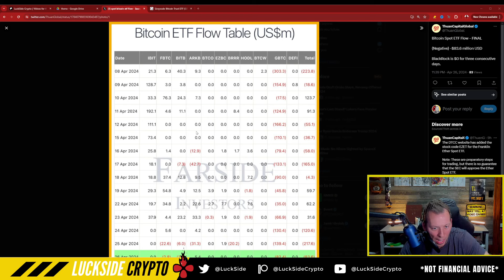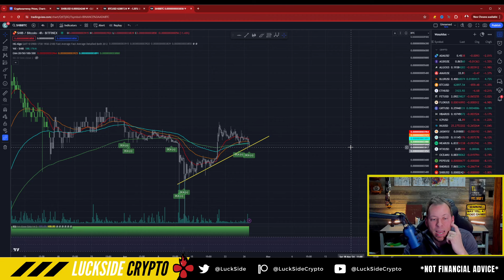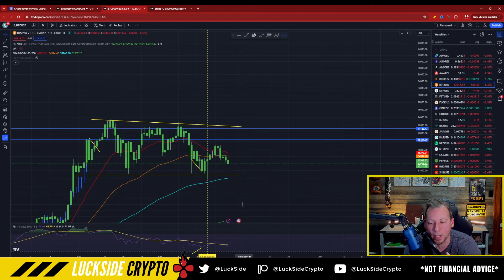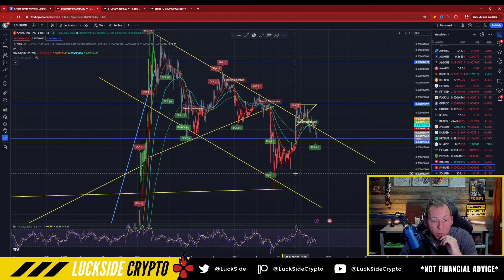SHIBA INU - SHIB IS CLIMBING!!! PEOPLE AREN'T NOTICING THIS!